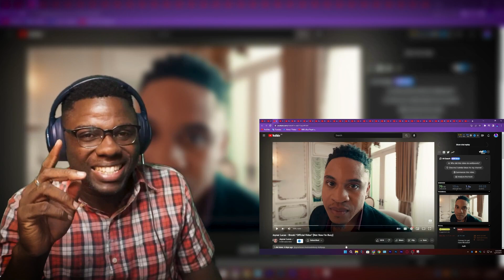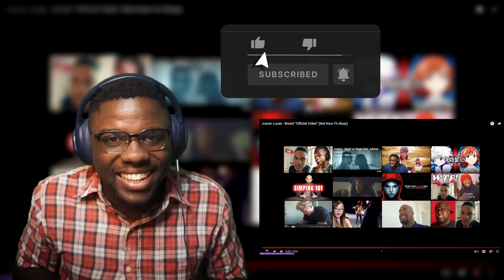Joyner Lucas - Broski @JoynerLucasOfficial [Wolf ReActions]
Joyner Lucas - Broski [Wolf ReActions]
Wolf's Socials 🔌: